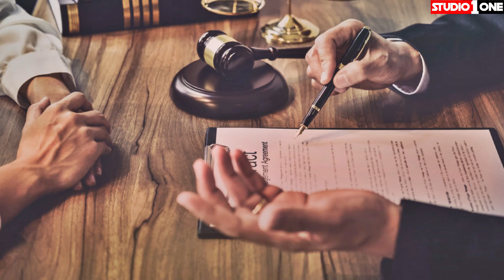Weirdest Laws From Different Countries That'll Leave You Scratching Your Head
Throughout history, laws have been created to maintain order and protect people from harm. However, some laws seem so strange that it's hard to believe they're real. From strange laws regarding clothing, animals, and even the way you eat, there are plenty of bizarre regulations around the world. Here, we'll take a closer look at some of the most unusual laws from different countries.

In Thailand, it is illegal to leave your house without wearing underwear. This law may seem odd, but it makes sense when you consider the country's conservative cultural norms. For many Thai people, going commando is considered inappropriate and disrespectful. In 2008, a famous Thai actress was fined for appearing on a reality show without wearing underwear, which led to a public debate about the law's validity.

In France, it is illegal to name a pig Napoleon. The law dates back to the 19th century when Napoleon Bonaparte was the country's ruler. It was believed that calling a pig by the emperor's name was a form of disrespect, and anyone caught doing so would be punished. While this law is no longer enforced, it's an interesting piece of French history.

In Japan, it is illegal to be overweight, and companies must measure the waistlines of their employees over a certain age. The law, which was introduced in 2008, was created in response to the country's growing obesity problem. Companies are required to measure the waistlines of employees over 40 years old, and if their waist size exceeds a certain limit, they must be given guidance and support to improve their health. While the law has been criticized for being invasive, it reflects Japan's cultural emphasis on health and wellbeing.

In the UK, it is illegal to handle a salmon in suspicious circumstances. This law may seem strange, but it has a fascinating history. In the 1980s, a man was caught smuggling salmon, and he argued that he was merely handling the fish, not stealing it. This led to the creation of the "Salmon Act," which made it illegal to handle a salmon in suspicious circumstances. While the law may seem unnecessary, it reflects the UK's commitment to protecting its natural resources.

In the US state of Alabama, it is illegal to wear a fake mustache in a church that causes laughter. This law may seem comical, but it's a reflection of the state's religious history. In the 1800s, religious revivals were common, and some people would wear fake mustaches to mock the preachers. The law was created to prevent this kind of behavior and to maintain the solemnity of church services.

In conclusion, strange laws can be found all over the world, and they often reflect the unique cultural and historical contexts of their respective countries. While some laws may seem silly or unnecessary, they are a part of our legal systems, and they help to maintain order and protect people from harm. By learning about these strange laws, we can gain a deeper appreciation for the diversity of human cultures and the many ways in which they seek to create a just and equitable society.